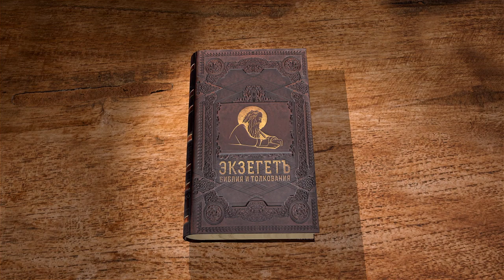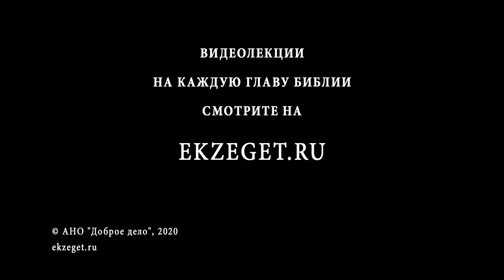Второзаконие. Глава 2. Начало завоеваний. Протоиерей Олег Стеняев. Библия. Ветхий Завет.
В блужданиях по пустыне израильтянам было необходимо руководствоваться словом Господним во всех их делах и начинаниях. Слушаясь Его голоса, они одерживали победы над врагами и, наоборот - непослушание вело их к гибели. Для нас, как и для древнего Израиля, послушание Богу жизненно важно. Согласие на волю Отца ведет нас к настоящему счастью и осуществлению своего призвания.